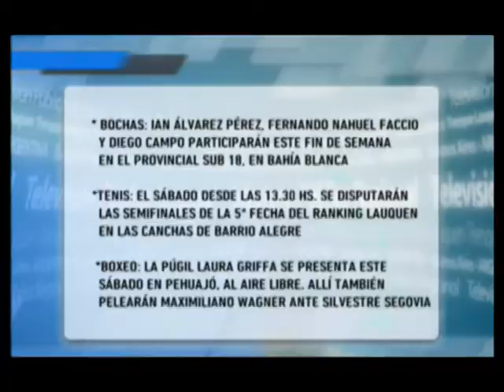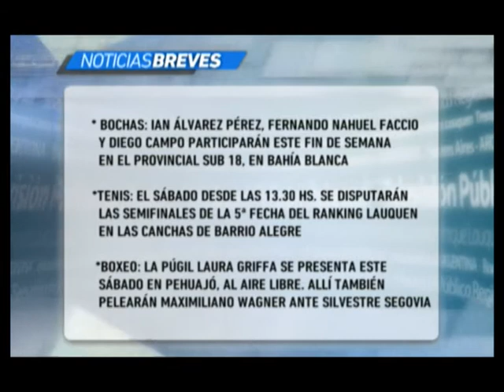CANAL 12 T LAUQUEN La agenda deportiva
En esta edición adelantamos la programación del fútbol oficial, las finales del hóckey femenino. Entrevista a Juan Vega, quien estuvo seleccionado por La Pampa en el torneo Argentino en Santa Fe. Información polideportiva, la final del Clausura de la Asociación de Básquet de Trenque Lauquen y la clásica sección de los viernes “Se dice de mi...” con Juan Manuel "Tapi" Tártara.